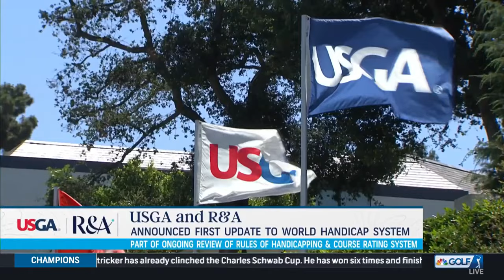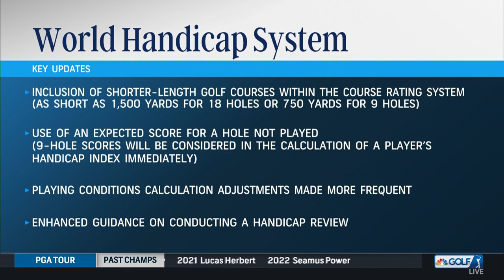USGA announces updates to World Handicap System | Golf Today | Golf Channel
The USGA announces updates to the World Handicap System and USGA Chief Governance Officer Thomas Pagel joins the show to provide more clarity on the subject and it's impact on golf.